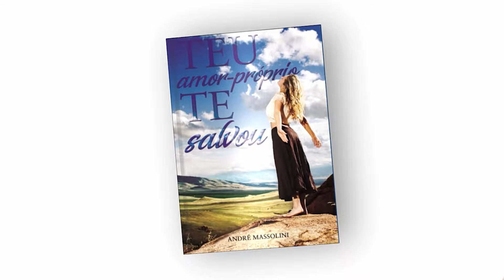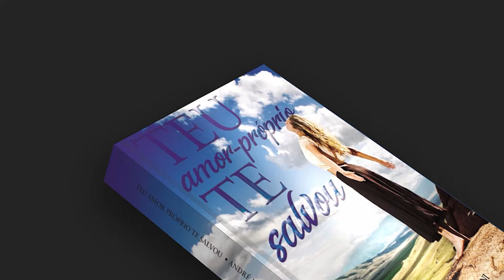Como identificar se é carência sua ou desinteresse do outro?